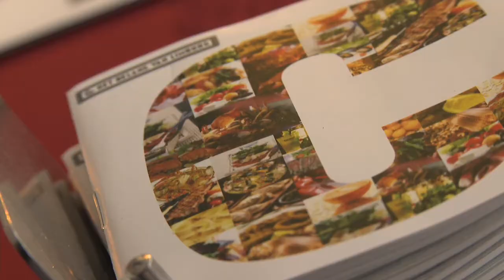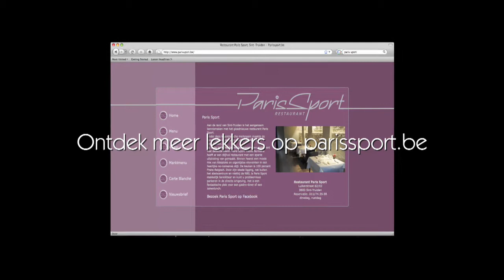Restaurant Paris Sport op Sint-Truiden Culinair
Restaurant Paris Sport deed mee aan Sint-Truiden Culinair. Een sfeerverslagje van deze Truiense culinaire hoogmis.